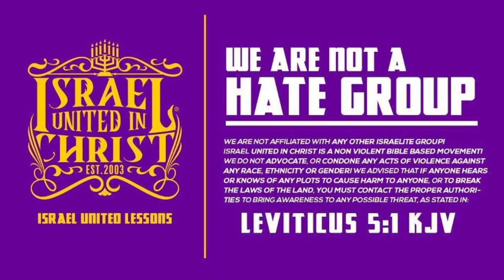IUIC | A HATED People!!!